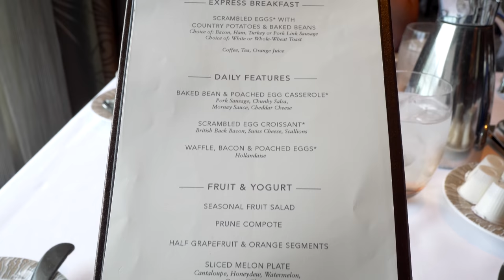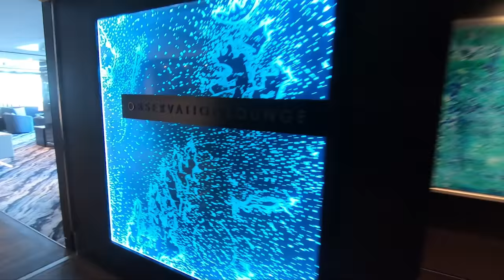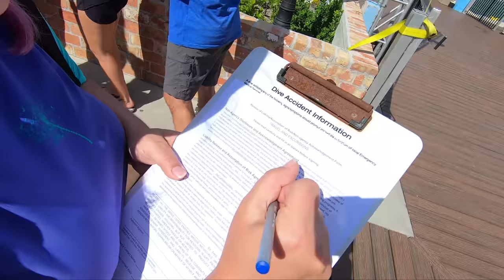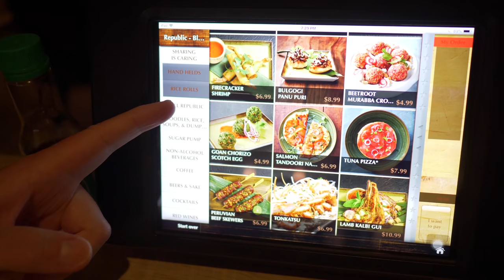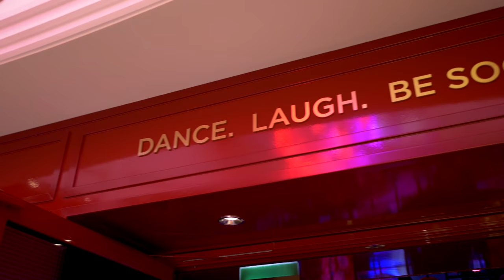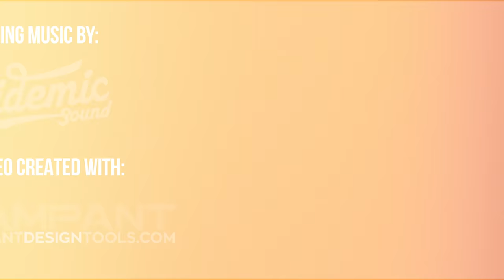Norwegian Bliss | Snorkeling Tortola, Food Republic & The Social | Norwegian Cruise Line Vlog Day 05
Today is Day 05 of Sean and Stef's Norwegian Bliss Cruise. Today the NCL Bliss stops in Tortola, British Virgin Islands. The day starts with Sean and Stef having breakfast at the Savor restaurant, one of the included restaurants on board the Norwegian Bliss.

After breakfast, Sean and Stef leave the ship and head out into port in Tortola, BVI. Today they are doing a snorkeling excursion through the Norwegian Bliss. The excursion is called Norman Island Snorkel and the excursion is run by Sail Caribbean Divers.

After a quick tour of the port, Sean and Stef check in with Sail Caribbean Divers and then the group is ushered on to the boat. From there, the boat captain takes the group across the Sir Francis Drake Channel to Norman Island where Sean and Stef snorkel the Caves. Cool caves, lots of beautiful corals and sponges and plentiful fish. After the snorkel, Sean and Stef move on to Norman Island where they snorkel on a smaller nearby reef.

Then it's a rush back to the ship as the excursion has returned late.

Sean and Stef move back to the cabin to change before dinner. After changing it's time to go to enjoy cocktails in the Observation Lounge followed by an amazing dinner at Food Republic, a fantastic restaurant on the Norwegian Bliss.

After dinner Sean and Stef go to the Social where they see Happy Hour Prohibition - The Musical. A truly unreal performance / drink tasting. After a fantastic evening at the Social it's time for bed to get ready to do it all over again on the NCL Bliss.

What an amazing day on the Norwegian Bliss!

Do you Create Video? If so, Check out our company - Rampant Design

This video was created with Premiere Essentials and Rampant Style Kits.